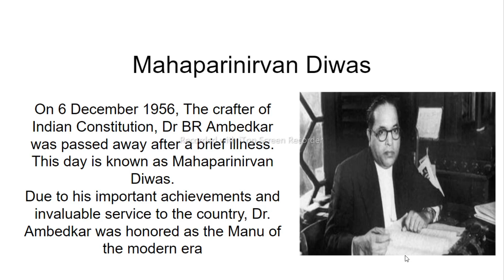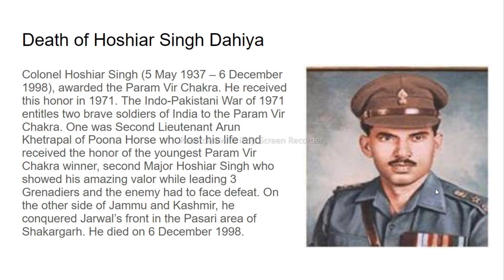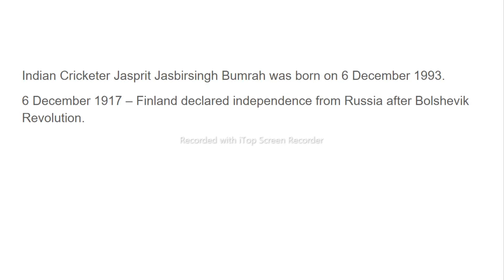Today in History| 6 December 2022| Mahaparinirvan Divas| Dr BR Ambedkar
In this video I have talked about Mahaparinirvan Divas the death anniversary of Dr Bhim Rao Ramji Ambedkar.
Praman vir Hoshiyar Singh Dahiya, youngest Param Vir Arun Kshetrapal, Birthday of Jaspreet Bumrah Indian cricketer, Independence of Finland after Bolshevik Revolution.